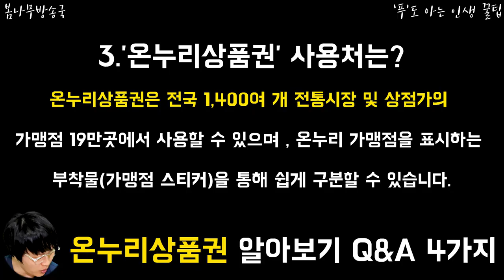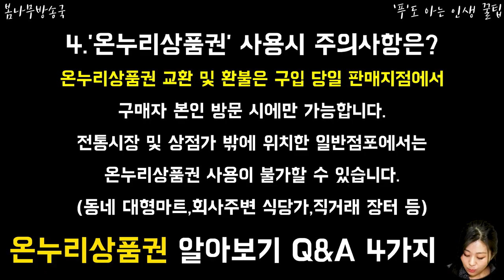온누리상품권 알아보기 q&a 4가지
알뜰하게 쇼핑합시다!!

온누리상품권이란 무엇일까???